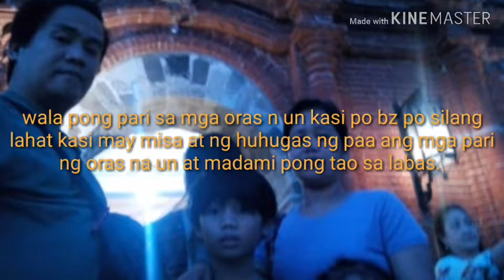Ghost caught in camera Visita Iglesia in Liliw Laguna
Ghost caught on camera.Visita Iglesia in Liliw Laguna